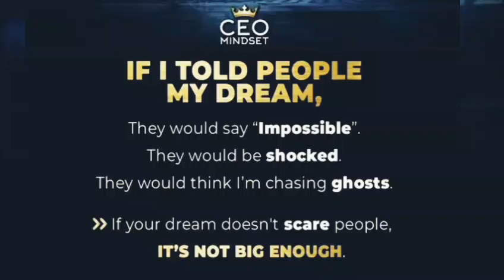inspirationalqoutes motivationalquotes wisdom